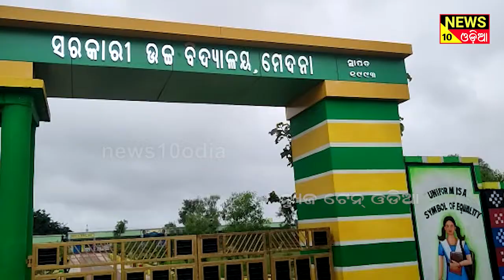ଘର ଭିତରେ ପାଣି ସହ କୁତ୍ରିମ ବନ୍ୟା ||news10odia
ନବରଙ୍ଗପୁର ଜିଲ୍ଲାରେ ଅତି ପ୍ରବଳ ବର୍ଷା ଯୋଗୁଁ ବହୁ ଗ୍ରାମ ରେ କୁତ୍ରିମ ବନ୍ୟା ପାଲଟି ଯାଇଛି।ନବରଙ୍ଗପୁର ରେ ପ୍ରବଳ ବର୍ଷା ହୋଇଥିବା ରେକର୍ଡ କରାଯାଇଛି । ସେପଟେ ଗତ ୨୪ ଘଣ୍ଟା ରେ ଉମରକୋଟ,କୋଷଗୁମୁଣ୍ଡା, ପାପଡ଼ାହାଣ୍ଡି, ତେନ୍ତୁଳିଖୁଣ୍ଟି, ଝରିଗାଁ, ଚନ୍ଦାହାଣ୍ଡି ସହ ଡାବୁଗାଁ ବ୍ଲକ୍ ରେ ୧୪୧.୦ ମି.ମି. ବର୍ଷା ରେକର୍ଡ ହୋଇଥିବାବେଳେଏହିବଲି ଦୃଶ୍ୟ ଡାବୁଗାଁ ବ୍ଲକ ଅନ୍ତର୍ଗତ ମେଦନା ଗ୍ରାମ ରେ ମଧ୍ୟ ଦେଖିବାକୁ ମିଳିଥିଲା ।

- odia news
- odia khabar
- odisha news